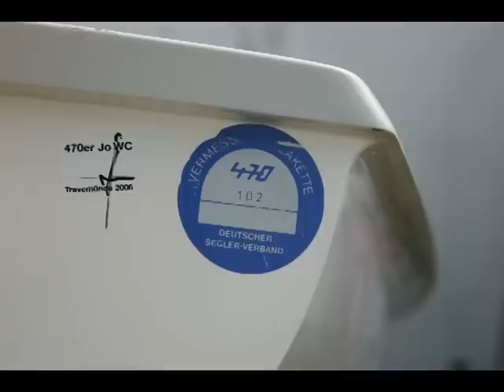470er Slideshow / Clips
Verschiedene 470er-Bilder und Clips zusammengeschnitten